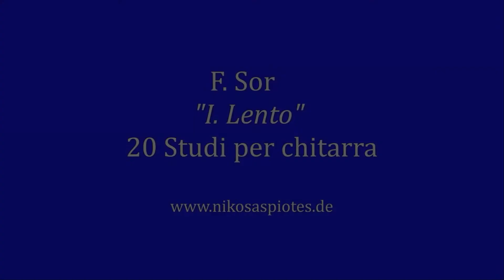F. Sor "Estudio I. Lento" Op . 6 Nr. 8 / Gitarrenunterricht in Bamberg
F. Sor "Estudio I. Lento" Op . 6 Nr. 8 (20 Studi per chitarra).
Guitar: Ramirez 130 Anos.
Equipment: Oktava MK-012, Lexicon PCM 80.